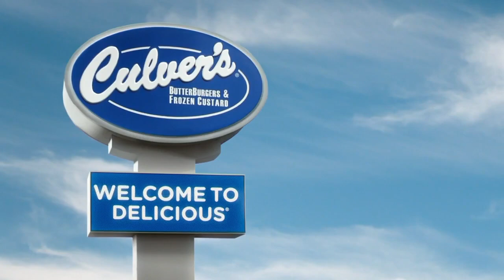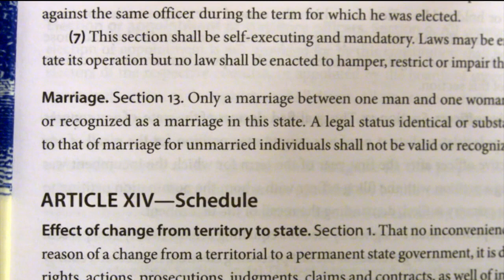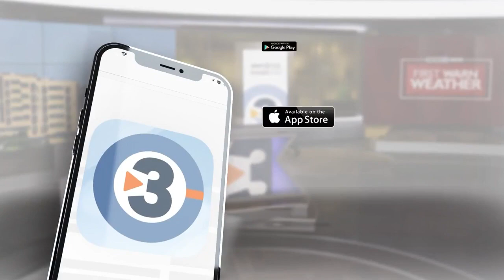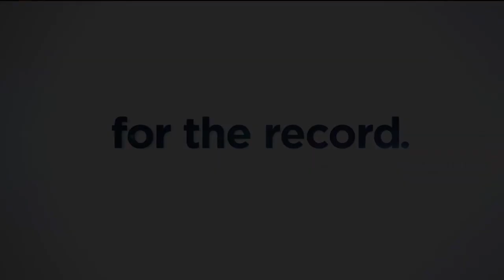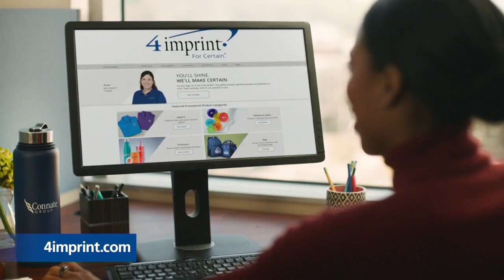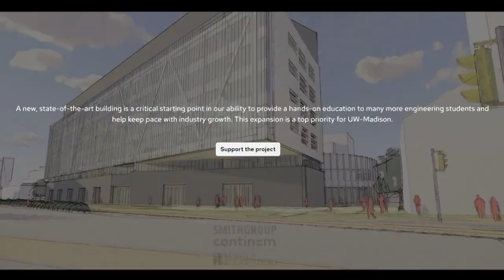For the Record: June 4, 2023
On this week's For the Record, State Sen. Romaine Quinn discusses a set of abortion-related bills, Rep. Mark Pocan explains his debt ceiling vote, and lawmakers talk about a new bipartisan effort to restore faith in elections.